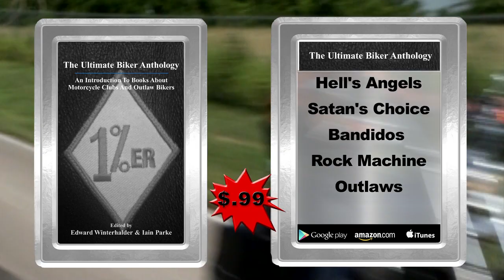Ultimate Biker Anthology Winterhalder Parke (2015)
Available on every eBook platform known to man for less than a dollar. Outlaw bikers and 1%er motorcycle clubs have always carefully guarded their privacy, however in recent years more and more books have come to be written by and about outlaw bikers, the lifestyle, and the realities of life inside the patched motorcycle club world. This anthology brings together some of the best authors in the world, who have recently written about motorcycle clubs, outlaw bikers and the biker culture. It features excerpts from internationally well-known authors such as Peter Edwards, Tony Thompson, Edward Winterhalder and Iain Parke, but also contains literary work from those who are relatively unknown and those who have only achieved recognition on a local scale. Covering both factual accounts of life inside clubs such as the Hells Angels, Satan’s Choice, Bandidos, Rock Machine, and the Outlaws, as well as leading examples of biker based fiction that explore the images of bikers and crucial themes such as loyalty, respect and honor, this compilation is intended to introduce the reader to the secretive world of motorcycle clubs and outlaw bikers.